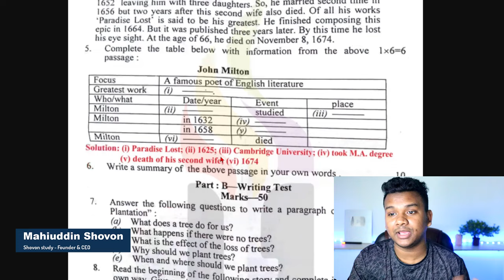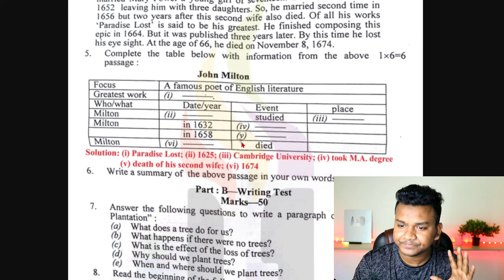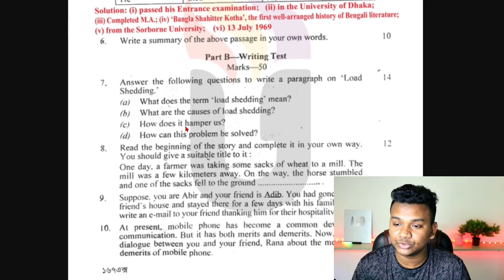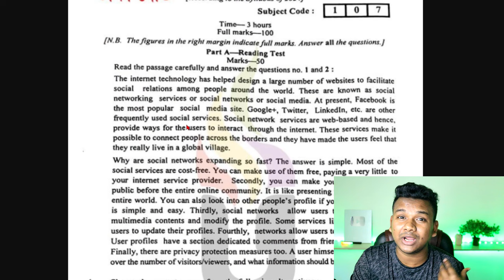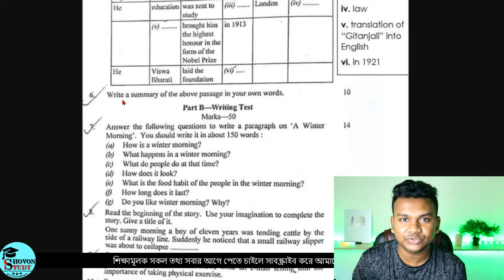সুখবরঃ ইংরেজি ১ম পত্র খাতা দেখা নিয়ে | SSC 2024 khata Dekha Update | SSC Exam 2024 Update News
শিরোনাম - সুখবরঃ ইংরেজি ১ম পত্র খাতা দেখা নিয়ে | SSC 2024 khata Dekha Update | SSC Exam 2024 Update News